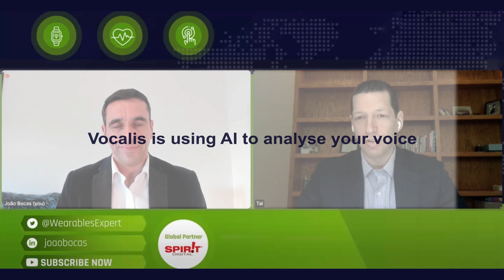#15 João Bocas interviews Tal Wenderow, talking AI , Voice and Proactive Healthcare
João Bocas - The Wearables Expert ™ interviews Tal Wenderow - President & CEO at Vocalis Health

In this episode, we talked about the AI, Voice , Proactive Healthcare and much more.

TalWenderow​​ also talked about the way is delivered at present, and the need to shift to a different approach to be as more proactive as we possibly can.

We also touch upon the fact that people need to be more engaged in their health and control their own data.

Vocalis Health is using AI to analyse your voice.

Connect with Tal Wenderow

Incredible Remote Monitoring and Digital Health Solutions with CliniTouch Vie - Technology Enabled Care for patients​​​​​​​​ with long-term conditions.

João Bocas - The Wearables Expert ™